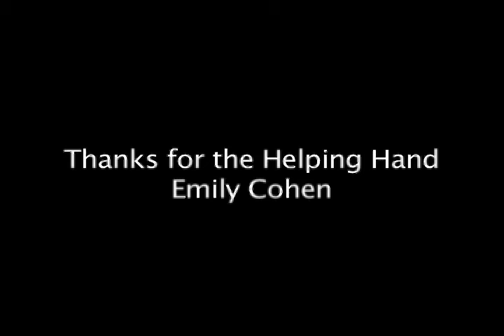The Glass Maker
A metaphor video on glass blowing. Can you guess what it is?